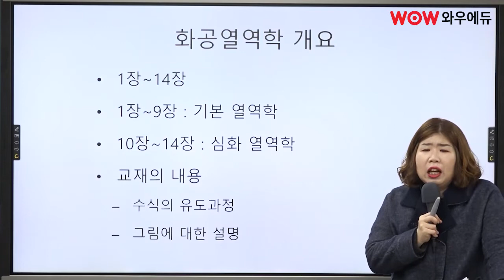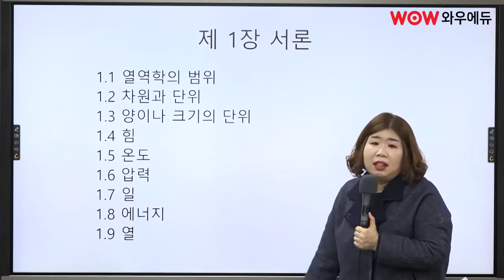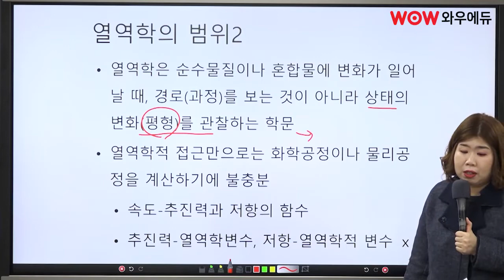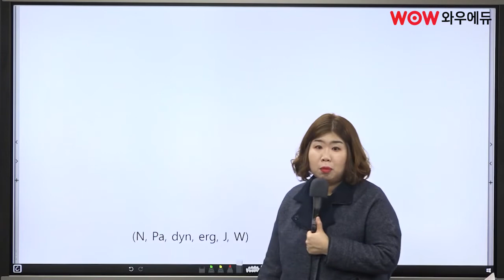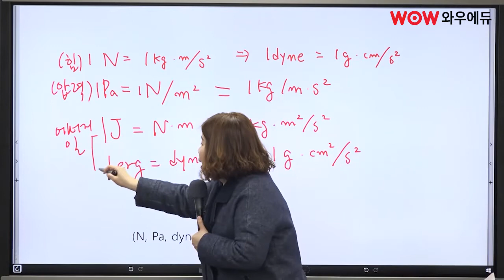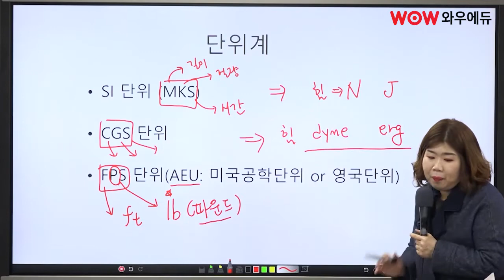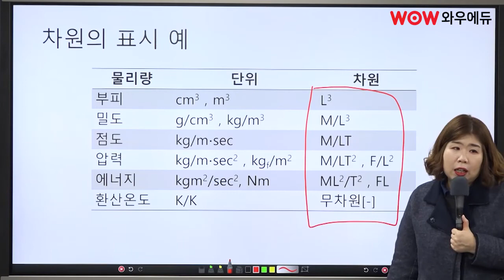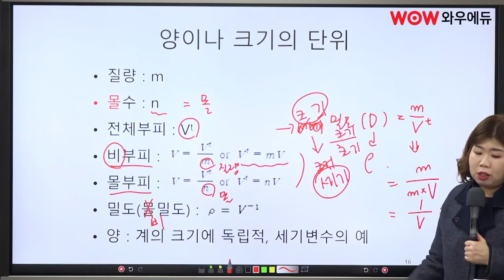핵심사냥꾼! 이지현 화공열역학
· 핵심사냥꾼! 이지현 화공열역학/일반화약학